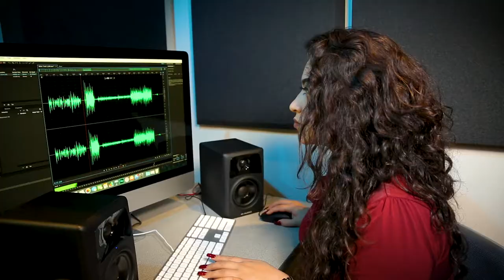Yulyanna Silva - Communication & Technology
Produced by students in the New Media Storytelling course in the Department of Communication & Technology.